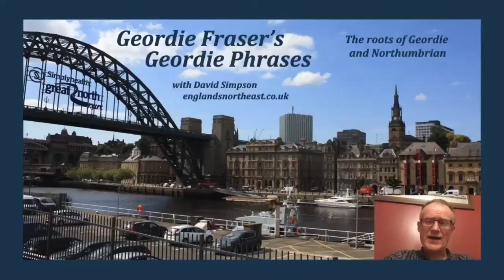Part 05 - Geordie Fraser's Geordie Phrases : Dialect words and phrases from North East England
A light-hearted look at words and phrases from North East England mostly from the Geordie dialect of  Newcastle and Tyneside. Geordie is an urban form of Northumbrian with historic roots linking it to Germanic and Scandinavian languages.